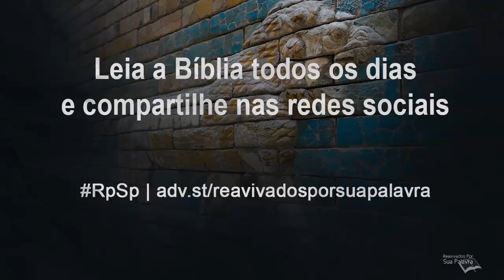Daniel 8 - Reavivados por Sua Palavra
Este capítulo narra a visão sobre um carneiro e um bode. De quem Daniel está falando? A Palavra de Deus nos conta.